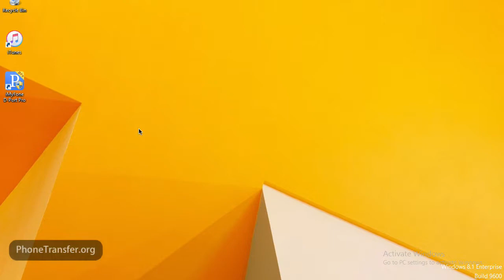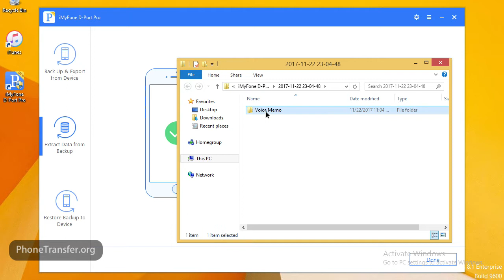How to Export iPhone Voice Memo from iTunes Backup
iMyFone iTransor (formerly name D-Port Pro) - iPhone Backup & Restore Tool

▶ You can use iMyFone D-Port Pro to make a full backup and restore of your iPhone in a single click.
▶ It is especially useful when you want to backup and restore only messages, WhatsApp data and WeChat data.
▶ You can also use it to export 20+ types of data from your device, iTunes backup and iCloud backup.